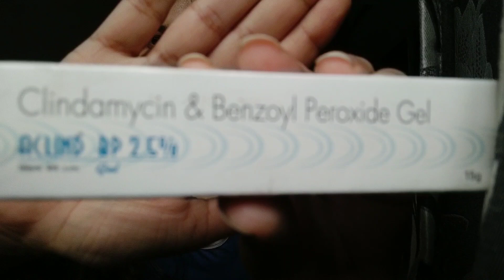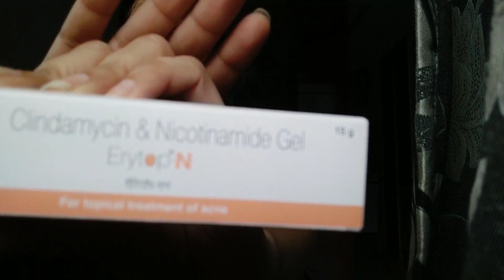Hormonal acne at age of 26